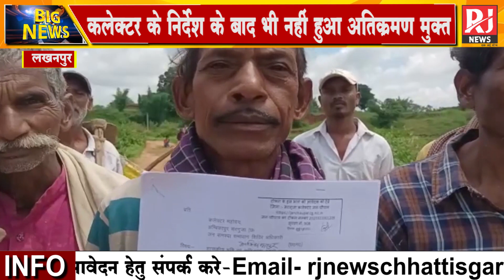दबंगों ने नदी और चारागाह में जेसीबी मशीन से खेत बनाकर किया गया अतिक्रमण,नदी के बहाव का रुख मोड़ा